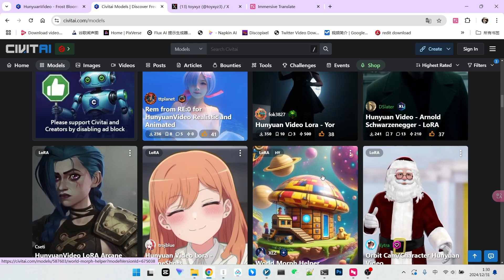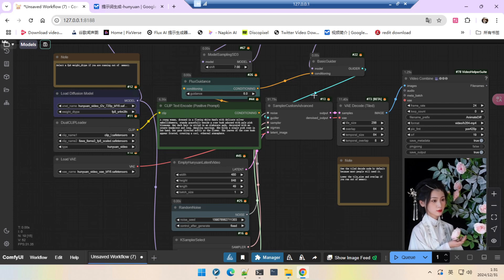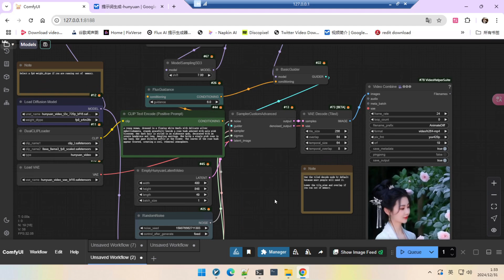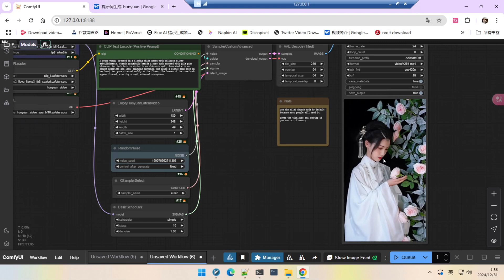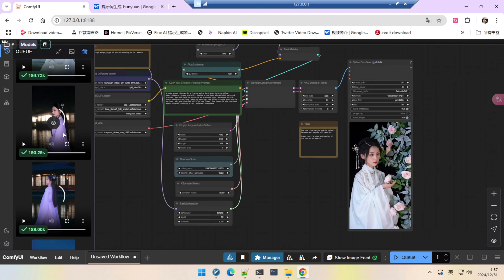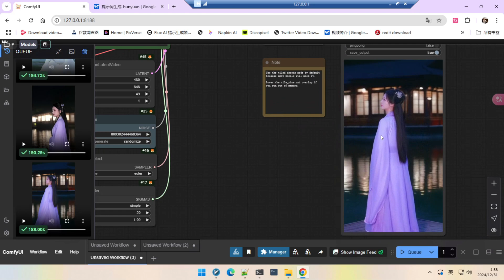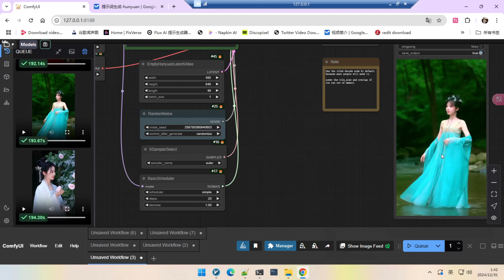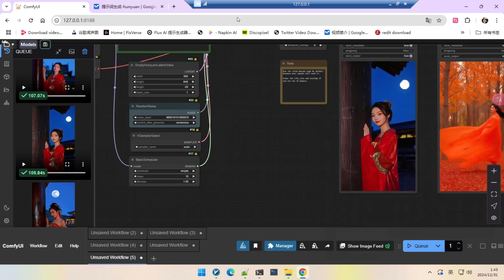HunYuan-霜华 Lora实测，快速提升视频质量，打造国风唯美大片！|bloom Lora Revealed! Leap in Chinese Style Character Quality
🔥最近HunYuan生态发展迅猛，视频加速、增强和LoRA成为三大热点。今天我们重点聊聊LoRA，并带大家实测一个国风LoRA模型——bloom，看看它如何弥补HunYuan在艺术意境上的不足。本期视频不仅会教你如何使用LoRA，还会分享ComfyUI最新的HunYuan工作流，助你在8G显存下轻松运行，快速提升视频生成质量！
🔥Recently, the HunYuan ecosystem has been developing rapidly, with video acceleration, enhancement, and LoRA becoming three major hotspots. Today, we will focus on LoRA, and take you through a real test of a Chinese style LoRA model - bloom, to see how it makes up for HunYuan's lack of artistic conception. This video will not only teach you how to use LoRA but will also share the latest HunYuan workflow in ComfyUI, helping you run smoothly even with 8G of video memory and quickly improve video generation quality!images.
🎬 你将学到：
1 HunYuan生态最新动态，LoRA模型在ComfyUI中的应用
2 如何筛选、下载和使用HunYuan LoRA模型，以bloom为例
3 ComfyUI最新HunYuan工作流更新，8G显存也能轻松运行
4 LoRA模型对视频风格、人物和意境的影响实测
5 如何使用fast video增强视频质感、以及HunYuan Loom 的 enhance节点
🎬 You'll learn:
1 The latest developments in the HunYuan ecosystem and the application of LoRA models in ComfyUI.
2 How to filter, download, and use HunYuan LoRA models, using bloom as an example.
3 Updates to the latest HunYuan workflow in ComfyUI, which can run smoothly even with 8G of video memory.
4 Real tests on how LoRA models affect video style, characters, and artistic conception.
5 How to use fastvideo to enhance video texture and the enhance node of HunYuan Loom.